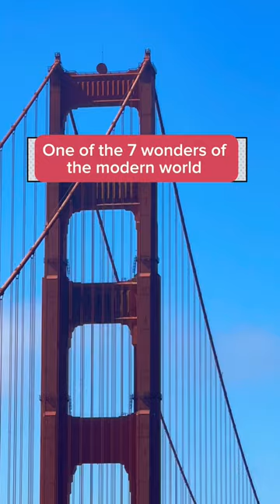A picture-perfect landmark